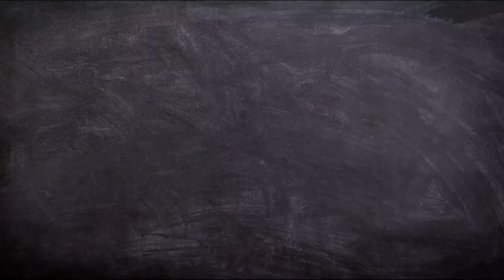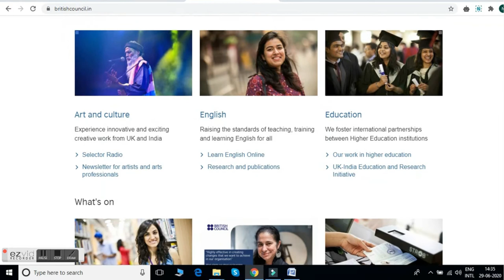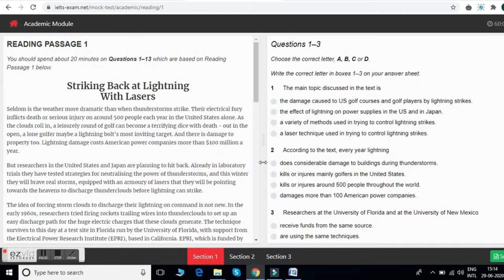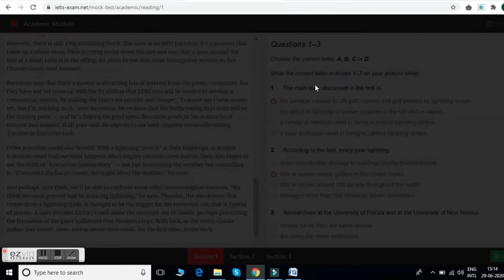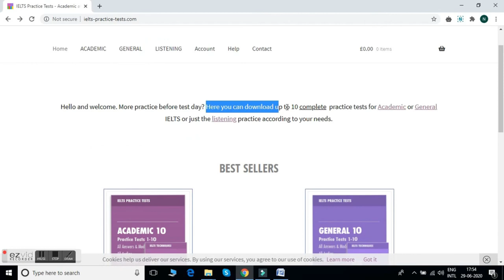Free IELTS Test Websites || Top 5 Websites for Free IELTS Mock Test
Top 5 FREE IELTS websites for MOCK TESTS . Take these fee IELTS Mock tests regularly and improve your performance in final IELTS exam. These free IELTS test websites provide you abundant amount of materials for practicing listening module , written and reading modules.
They provide you instant feedback about your strengths and weakness. After identifying your area of improvements you can channelize you efforts to get higher score in IELTS tests.